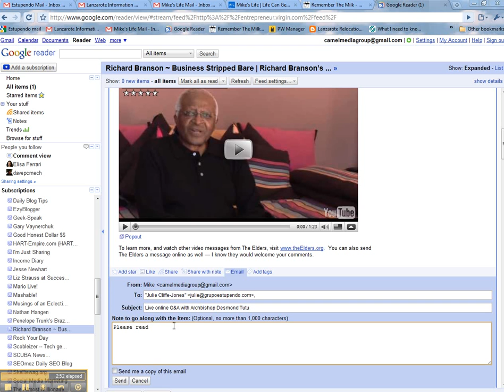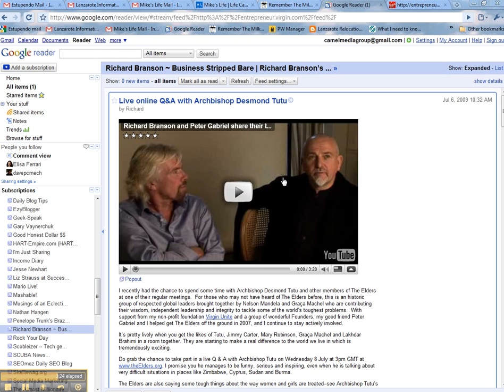Google Reader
Mike from Mike's Life talks about the Google RSS reader